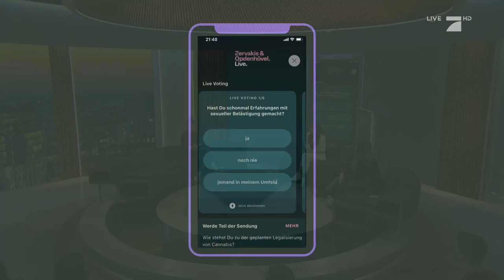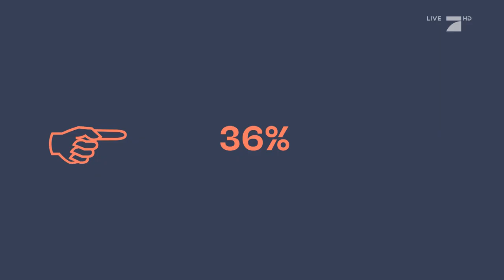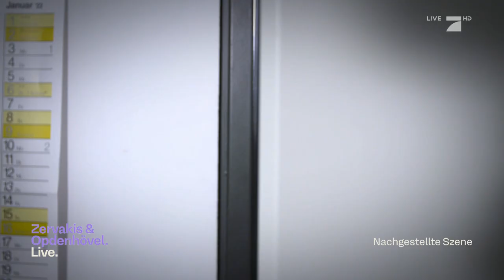Toxische Männlichkeit im Sozialexperiment | Zervakis & Opdenhövel. Live.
In unserem Experiment werden Fälle von sexueller Belästigung - inspiriert von wahren Begebenheiten erzählt. Noch immer sind Frauen oft Zielscheibe von Anmache und Belästigung. Doch was genau ist eine sexuelle Belästigung oder ein Übergriff?